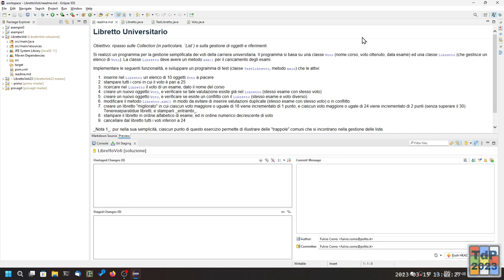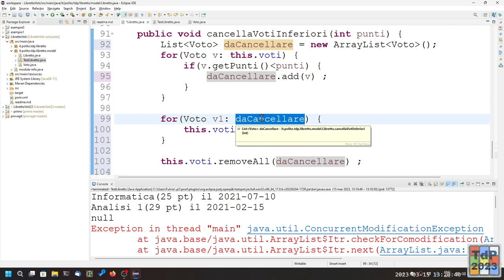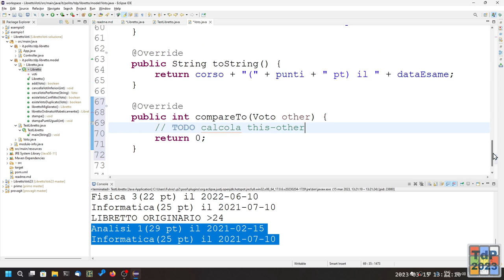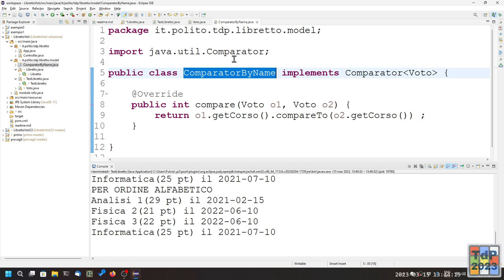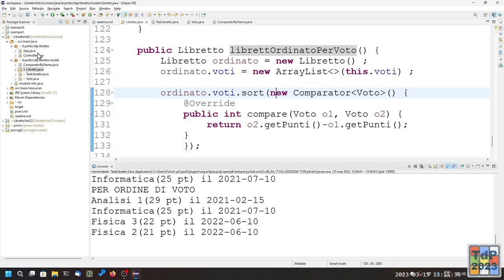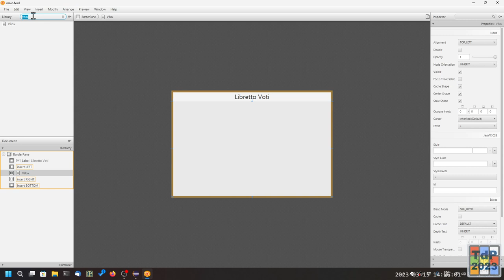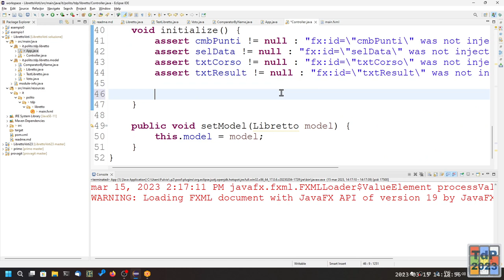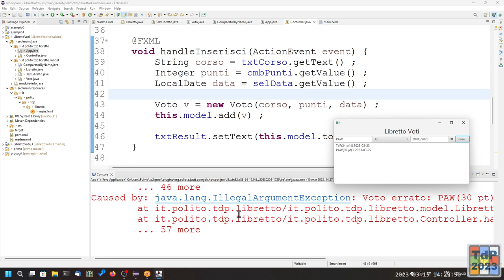TdP2023-L09: Conclusione esercizio Libretto Voti e applicazione Pattern MVC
Lezione 09 del 15/03/2023: Conclusione esercizio Libretto Voti e applicazione Pattern MVC.